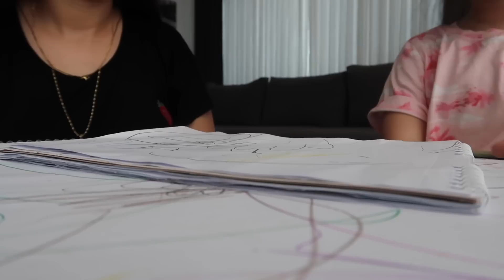VLOG-EVE GİREMİYORUM-DÜĞÜNE GİTTİK-TEKNEYLE GELDİLER-NAS DURMADI-GELEN KARGOLAR-BU EVDE BİR ŞEY VAR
👗Dolap Hesabım: btlyildirim